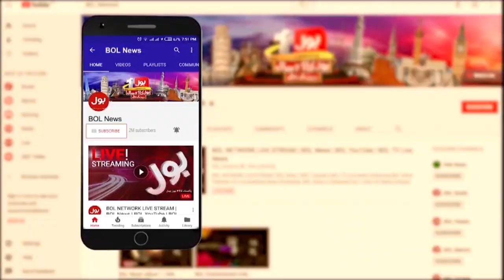Corona Cases Down in Pakistan | BOL News Headlines | 10:00 PM | 7 June 2021